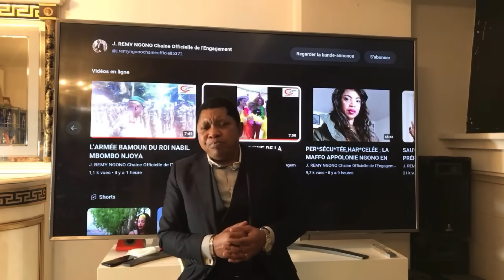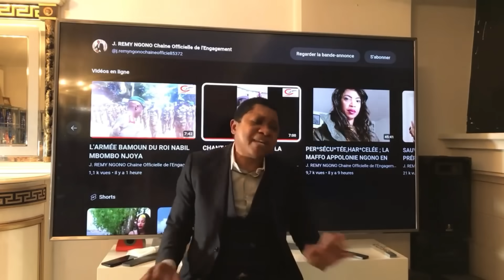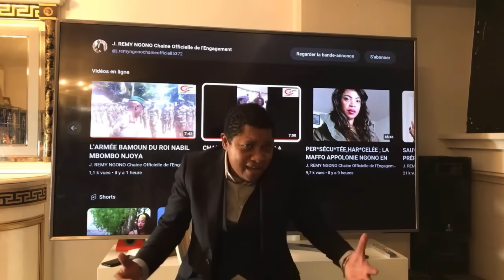VOICI POURQUOI CHANTAL BIYA SERA BIENTÔT EN FUITE OU EN PRI*SON COMME SYLVIA BONGO